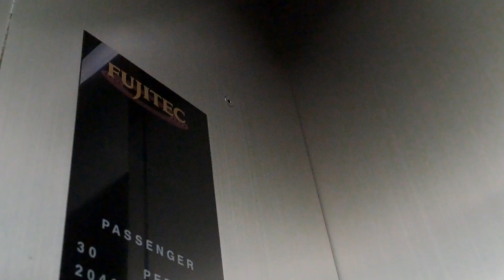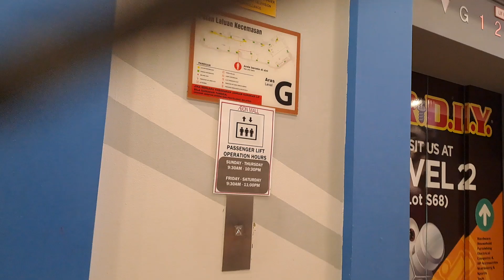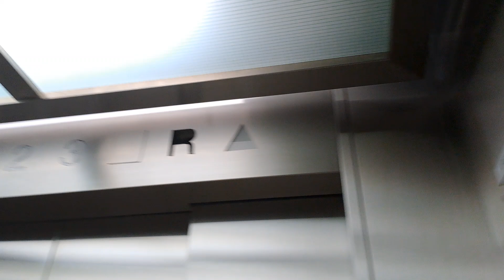aeon bandaraya melaka lift/elevator fujitec part 2